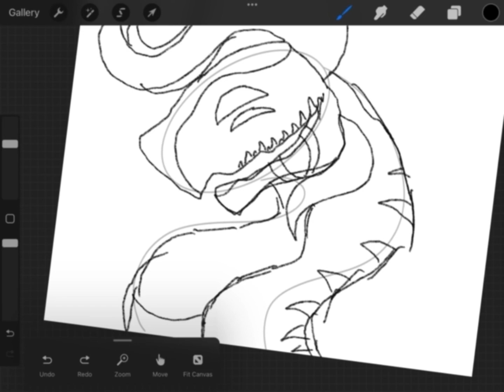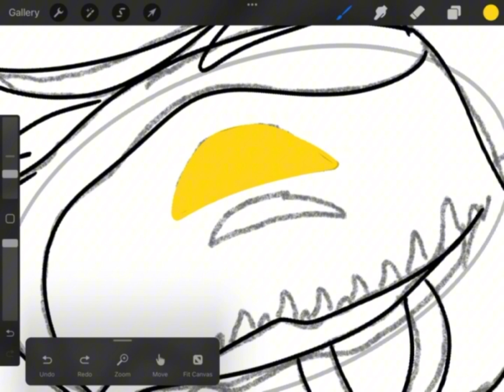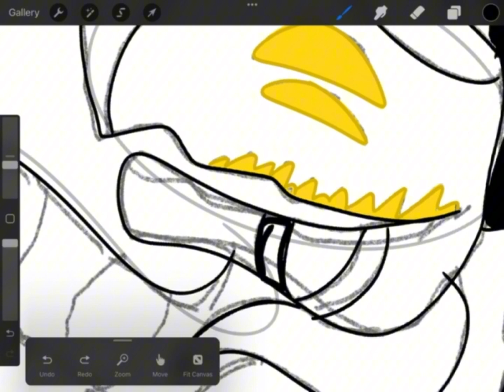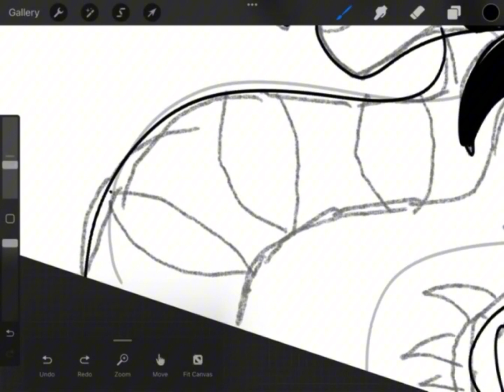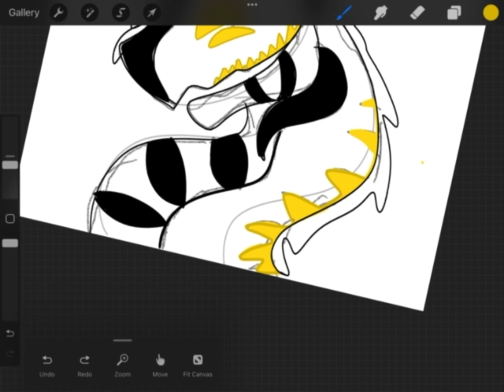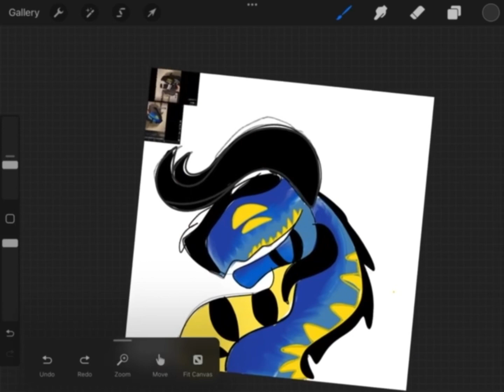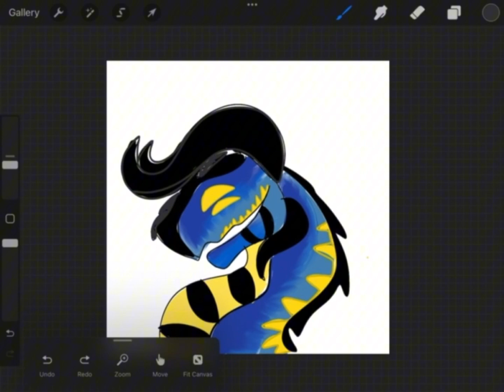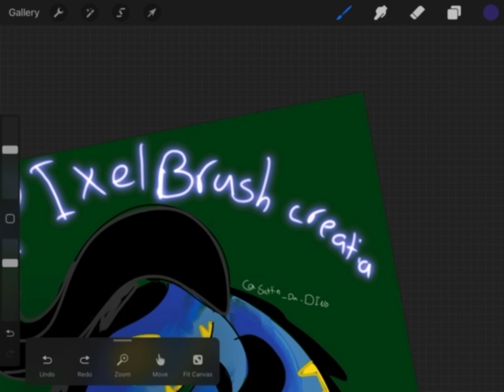Fan art speed paint for @PixelBrushCreations tell me if I did anything wrong❤️❤️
⚠️note this video is 10 minutes long but if you need to skip ahead then you can ⚠️ I hope you like it. Love to all❤️❤️